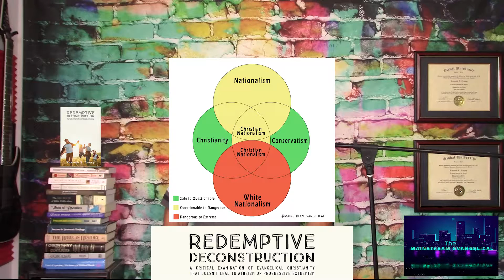Redemptive Deconstruction: Episode 04: What is Christian Nationalism?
There is no one size fits all answer to this question. There are varying degrees of Christian Nationalism. In this episode, we discuss patriotism, nationalism, fascism, and white nationalism and how they relate to Christian Nationalism.